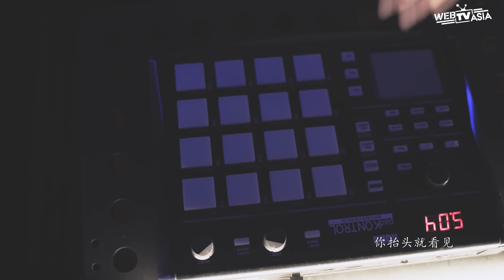林俊傑 JJ Lin【美人魚 Mermaid】EDM Cover ( 蔡恩雨 Priscilla Abby feat. Jaydon Joo祖 )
這一首remix是之前參加【即刻電音】節目海選所預備的，現在分享給大家聽啦！也非常榮幸，這一次能夠讓我的製作人Jaydon Joo 祖露面😝 希望大家喜歡這首歌，記得分享喔！

翻唱: Priscilla Abby蔡恩雨
原唱：JJ Lin林俊傑
改編/製作: Jaydon Joo祖

拍攝/後制 : Light Production